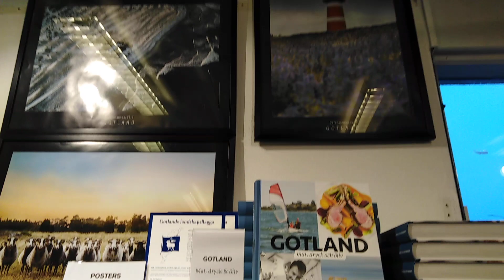Fårk en affär i Visby. Fårk a shop in Visby.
Fårk  en affär i Visby. Allt som behövs i köket.  Everything needed in the kitchen. Visby. Gotland. Sverige. Sweden. 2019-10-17